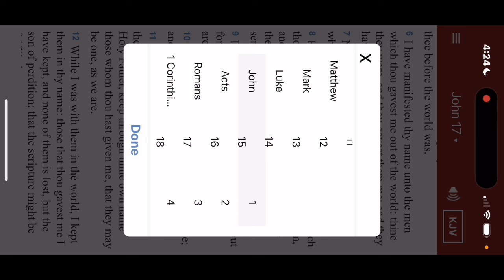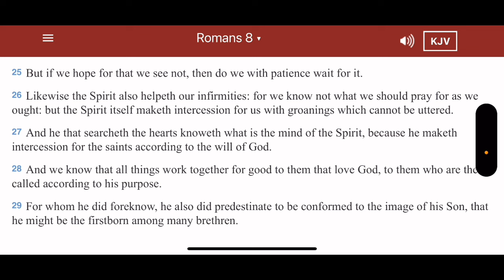Let’s go down a Rabbit hole ; Free Will ; Somewhere in the middle